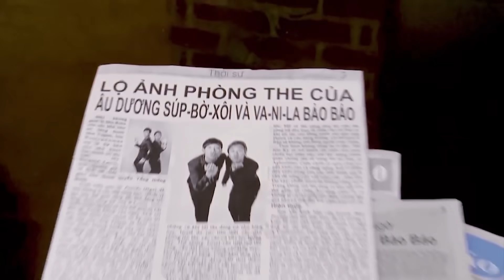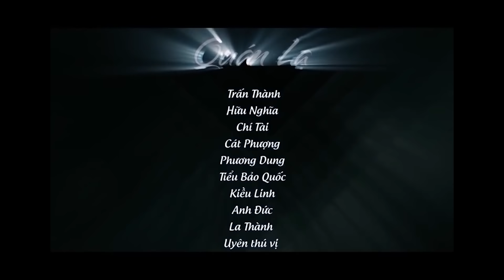Hài Trấn Thành 2021 Mới Nhất ► Tuyển tập Hay Nhất ► Trấn Thành, Hoài Linh, Trường Giang Mới Nhất